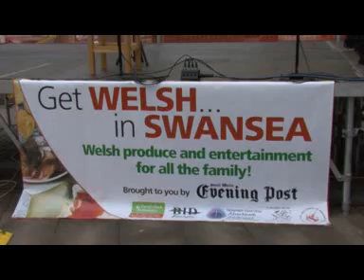Get Welsh new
Richard Youle speaks to traders at the Get Welsh event in Swansea city centre at the weekend.